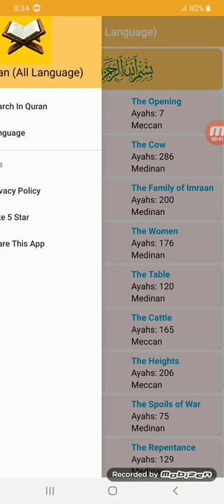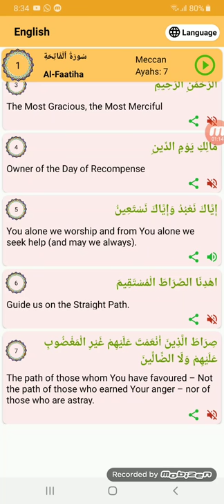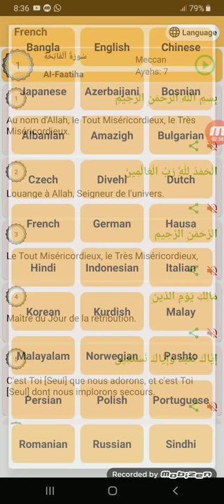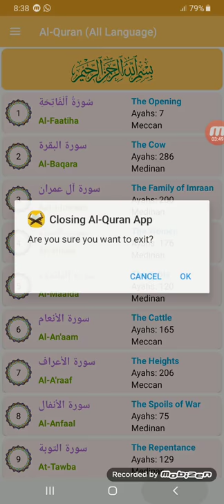طريقة استعمال برنامج quran all language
طريقة استعمال برنامج القرآن المترجم لكل اللغات